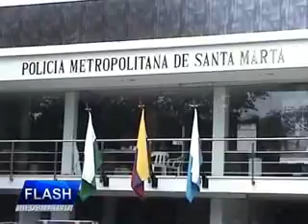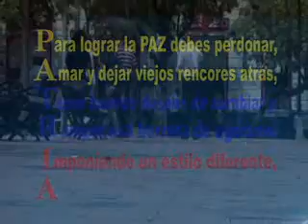FLASH INFORMATIVO 13 SEP 2013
POLICIA CAPTURÓ HOMBRE EN TAGANGA CON GRANADA. EN MARÍA EUGENIA RETUVO A UNA PERSONA POR LESIONES PERSONALES. EN LA VÍA SANTA MARTA - RIOHACHA CAYÓ UN SUJETO POR PORTE ILEGAL DE ARMAS DE FUEGO. AUTORIDADES REPORTARON 14 LLAMADAS EXTORSIVAS DE LA CÁRCEL JUDICIAL DE SANTA MARTA.